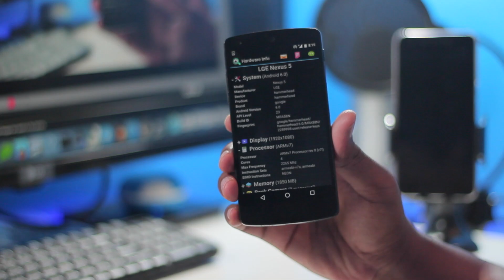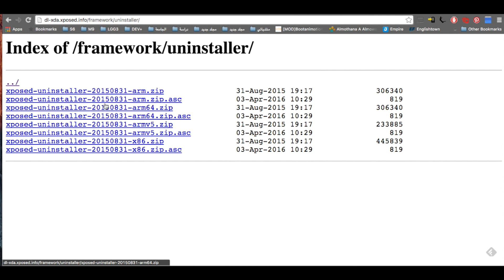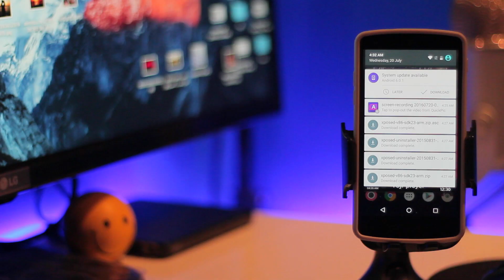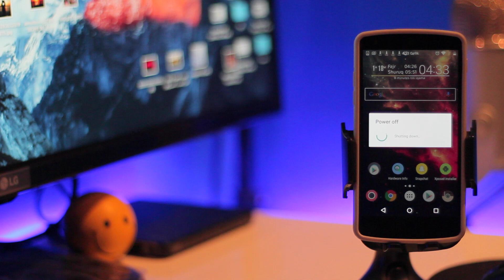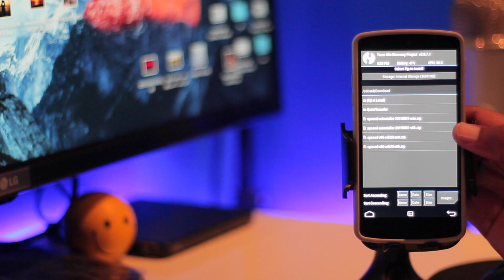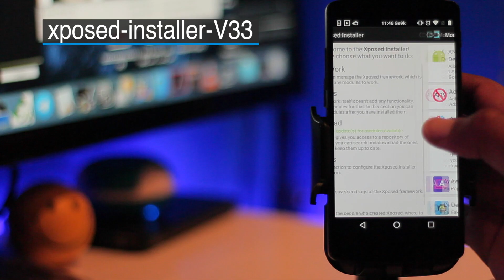تثبيت اكسبوسد Xposed على اندرويد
تثبيت اكسبوسد على اندرويد
 رابط أدوات اكسبوسد يثبت من الريكوفري